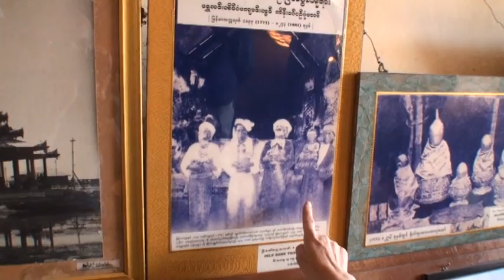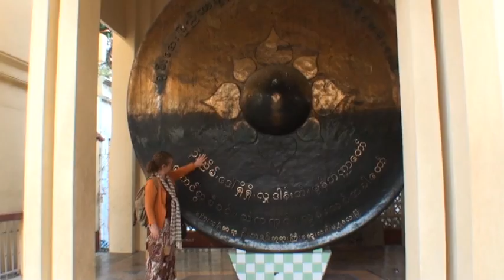VIAJAMOS A MYANMAR DE LA MANO DE UN MATRIMONIO SORDO CATALÁN